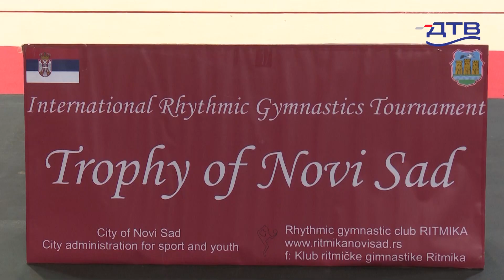DTV - U Novom Sadu otvoren "Trofej Novog Sada 2023."